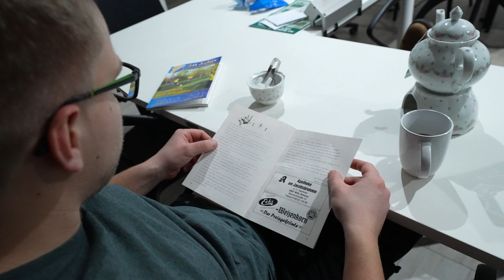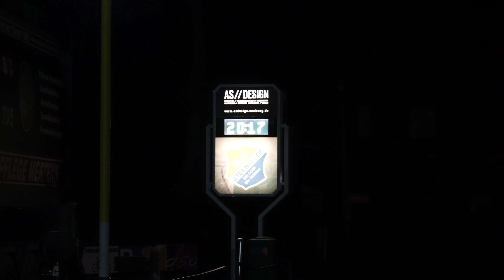Die Rückrunde steht an! - Erstes Training auf Heimischen Rasen 1.Herren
Die Rückrunde der Saison 23/24 steht kurz bevor! Unsere 1. Herrenmannschaft kehrt endlich auf den heimischen Platz zurück und startet mit dem Training. Die bevorstehende Rückrunde verspricht Spannung und Herausforderungen, da wir uns auf harte Wettkämpfe vorbereiten müssen. Doch werden wir rechtzeitig fit sein, um in Topform in die Rückrunde zu starten?

Das Gewinnspiel läuft bis zum 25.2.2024 um 23:59 Uhr.
Teilnahmeberechtigt sind ausschließlich Personen ab 18 Jahren.
Die Gewinner werden per Zufallsprinzip ermittelt und am 28.Februar 2024 um 19:45 Uhr im neuen
Ein Dorf ein Verein Video bekannt gegeben.
(SEHR WICHTIG!!) bitte auf keine FAKE Profile reinfallen!

Wie ihr teilnehmen könnt, erfahrt ihr im Video!

Viel Glück